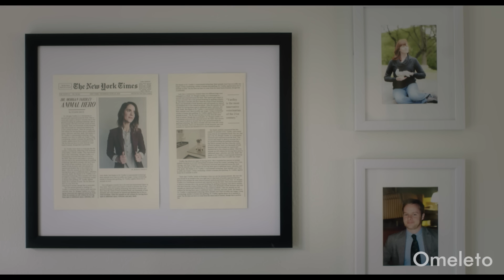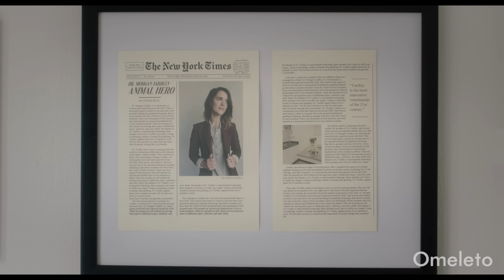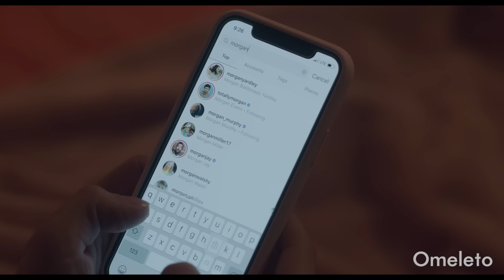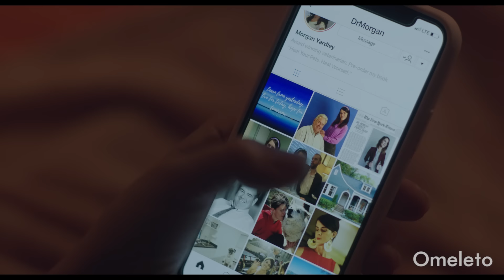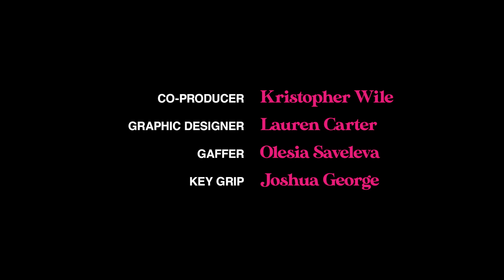THE OTHER MORGAN | Omeleto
A woman discovers a better version of herself.

THE OTHER MORGAN is used with permission from Alison Rich.

Morgan Yardley is an exterminator -- or a "death doula for animals," as she calls herself. Cheerful and positive, she's content with the quirky life she's built for herself, down to the sex with her deadbeat ex every few weeks.

But when Morgan's father passes away unexpectedly, she discovers he's had a secret second family for years. He even named his other daughter Morgan, who seems to be a better version of her. And for the first time, the first Morgan begins to question the life she chose for herself.

Written and directed by Alison Rich -- who also stars as the first Morgan -- this charming, heartfelt comedy leans on the main character and filmmaking's quirkiness and the development of its narrative premise to generate interest. But as it unfolds, it reveals a surprising emotional wellspring, one that tugs at the way contentment, self-acceptance and self-compassion are intertwined.

The opening scene between Morgan and the vainglorious pop star who reinvented herself from their shared humble origins is long for a short film. But that opening does the work of establishing the foundation of Morgan's personality. The situation of meeting re-encountering someone from high school who's become successful --- while you have a so-called smaller life -- could put anyone in a tailspin. And the pop star -- played with glorious condescension by actor Chloe Wepper -- does her best to establish her superiority. But Morgan carries on, with her quirky way of being and doing things and an oddly radiant sense of sunniness. She likes herself and her life, and as an actor, writer-director Alison Rich carries off Morgan's innately sturdy happiness with conviction and charm.

The film then seems to swerve into more unexpected territory, as Morgan encounters the other Morgan. Played with a perfect blend of arch wit and neuroticism by comedy veteran Mary Holland, the other Morgan sends the first into a downward spiral. That idiosyncratic confidence we saw so beautifully developed in the first scene now unravels, with the first Morgan comparing herself to the other Morgan. She starts with a deep dive into her new rival's Instagram and ends in a spiral of shame and self-loathing that sets Morgan on a potentially destructive path.

The real skill of Rich's storytelling is revealed when the two disparate narrative strands unexpectedly converge, adding surprisingly layers of character and emotion. But the lasting resonance of THE OTHER MORGAN is the big heart underneath its sometimes exaggerated comic touches. The ending is a genuinely soulful moment of empathy and reflection. And it offers a message we call can relate to, especially in an age where we can constantly compare our lives and selves via the carefully curated windows of social media. Morgan pulls herself out of the abyss with a gift of self-acceptance. But it's one she extends to others. By accepting and being content with ourselves, we help others to do the same, wherever they are on their journeys.